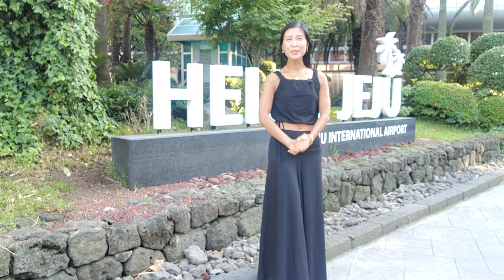제주도 야외촬영, 코끼리도채식동물 비건 브런치까페, 제주도 비건 브런치까페 소개, Jeju Vegan Restaurant, 済州島ビーガングルメ店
◇◇안문자의 다양한 채널◇◇
♡다양한 저의 채널을 둘러 보시길 바랍니다♡

구독♡좋아요♡댓글은 저에게 큰 힘이 됩니다♡감사합니다♡사랑합니다♡

*자막은 설정에서 활성화 시켜주세요.
*Please activate the subtitles in setup